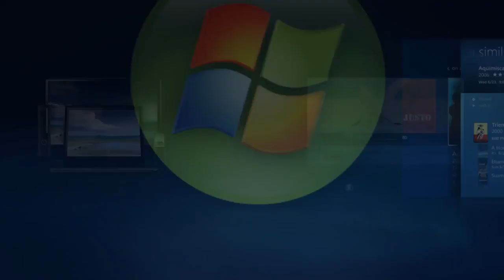Windows 7 Windows Media Center First Time Startup